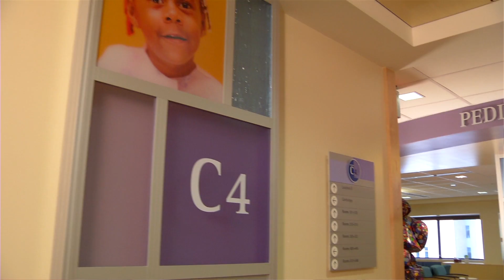Pediatric Cardiology Fellowship Training at Cincinnati Children's Heart Institute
The Heart Institute is committed to training the next generation of top pediatric cardiologists. Our program offers a wide spectrum of academic speciality areas, including cardiomyopathy and heart failure, weight management, genetics and Ventricular Assist Device training with Dr. David Morales. Our broad and diverse patient population allows fellows the opportunity to see unique syndromes and rare complications, and our research structure for fellows is unparalleled.

Learn more about our training program and what it's like to be a part of the world-class team at Cincinnati Children's.

We are looking for the future top pediatric cardiologists. We can help you get there.

 • Adolescent and Adult congenital heart disease
 • Cardiac intensive care
 • Center for Acute Care Nephrology
 • Electrophysiology
 • Fetal cardiology
 • Heart failure / transplant
 • Interventional cardiology
 • Non-invasive imaging
 • Preventive cardiology